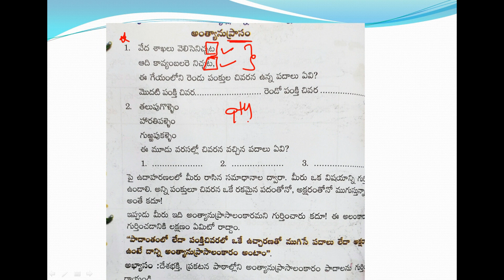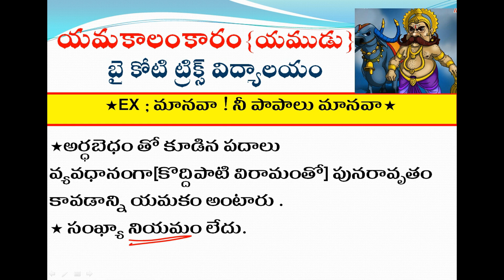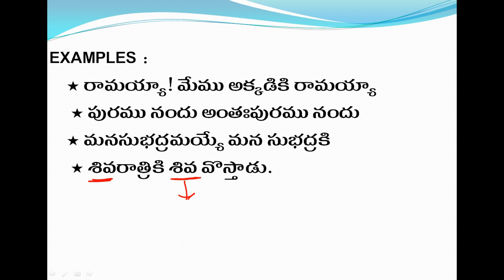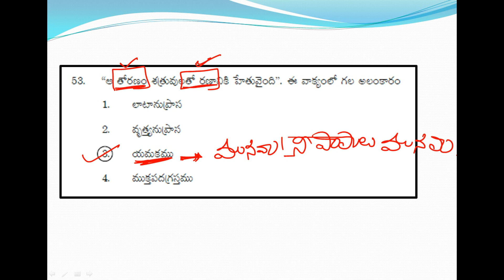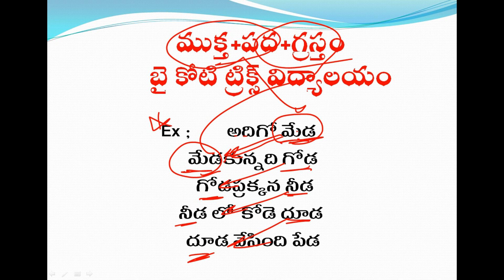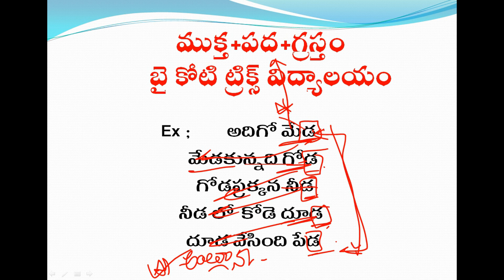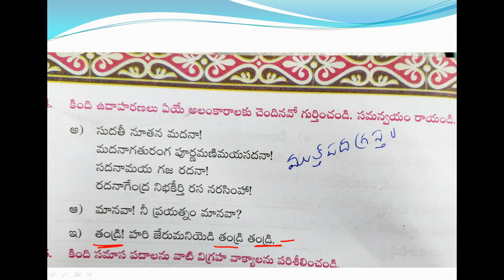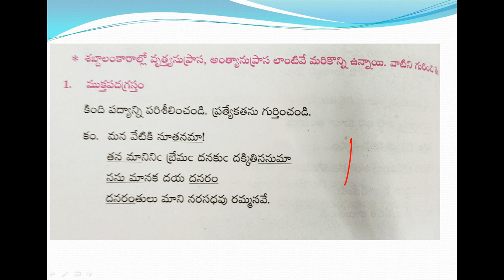అంత్యానుప్రాస,యమకం,ముక్తపదగ్రస్తం |anthyanuprasa,yamakam,mukthapadagrastha alankaaram in telugu koti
నాపేరు కోటి. విశాఖపట్నంలో ఒక ప్రభుత్యోద్యోగిగా [from 2017] పనిచేస్తున్నాను.నేను DIET[TTC] విద్యను అభ్యసించటం వల్ల ఉపాద్యాయ వృత్తిపై గల మక్కువతో యీ వీడియోస్ చేస్తున్నాను. ఆదరించగలరు...ధన్యవాదాలు..
my humble requests: *1} దయచేసి acadamic textbooks follow అవ్వండి. vvimp
                                                        *2  అనవసరంగా [కొన్ని] payment తో కూడిన  classess కోసం ''నిరుద్యోగితా సమయంలో'' దయచేసి డబ్బులు వృధాచేసుకోవొద్దు ..free గా  upload చేసే channels చాలా వున్నాయిన వాడుకోండి [ నేను పేమెంట్ అడిగినా నా videosకుడా చూడొద్దు  ].
*౩} మీ పై చాల పెద్ద వ్యాపారం జరుగుతుంది[సింహాలు ,పులులు అని వీడియోస్ titles పెట్టుకుంటూ] . pdf's కి ,tea or coffe కి మీకు తోచిన అంటూ. వృధా చేసుకోకండి. own notes ప్రిపేర్ చేసుకోండి .మీలో మార్పును మీరే గమనించుకోండి.
       ఒక్కసారి try చేయండి...